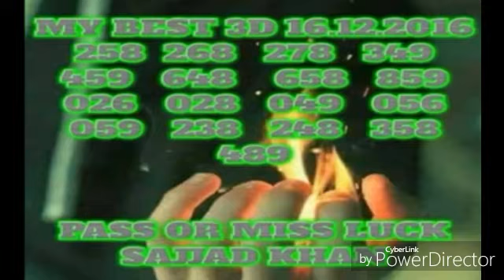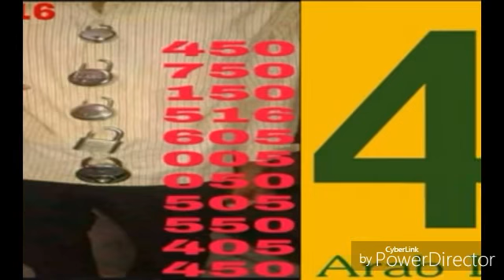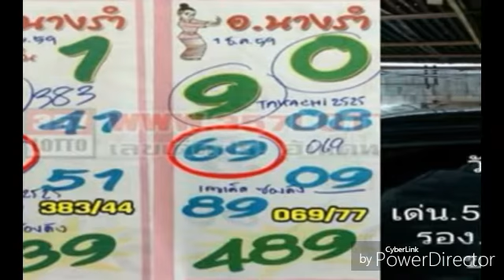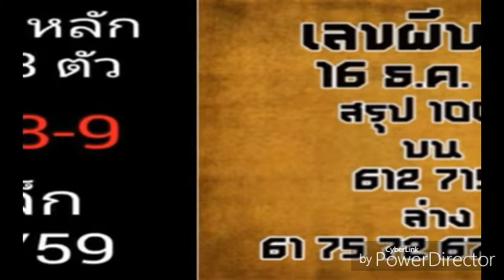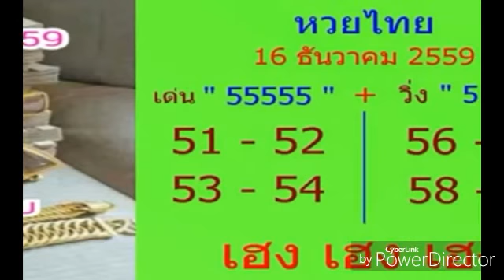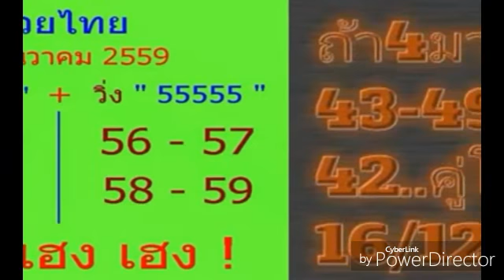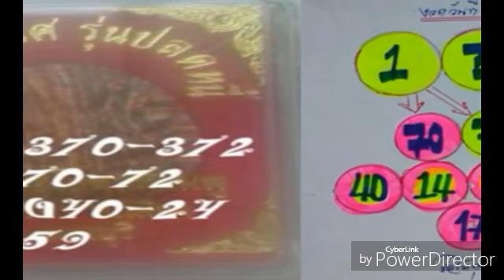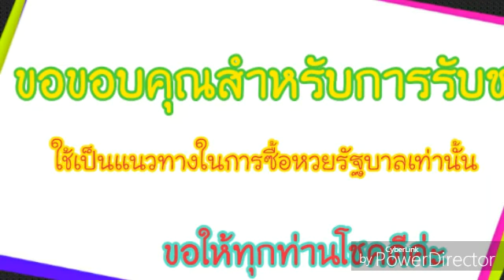เลขเด็ด งวดที่ 30 12 59 รออัพเดท ,อ วิมล พวงน้อย งวดที่ 16 12 59